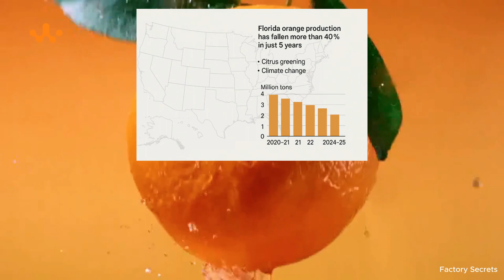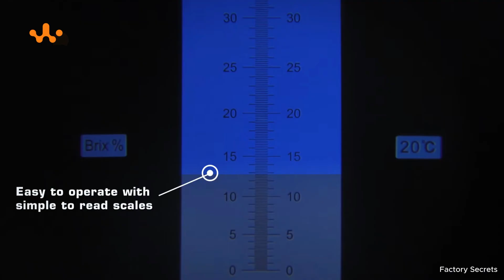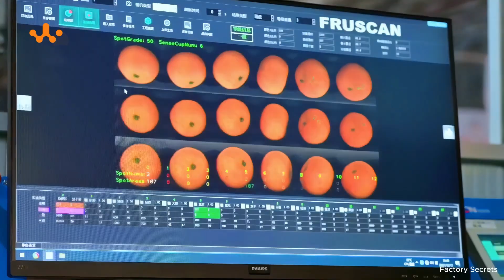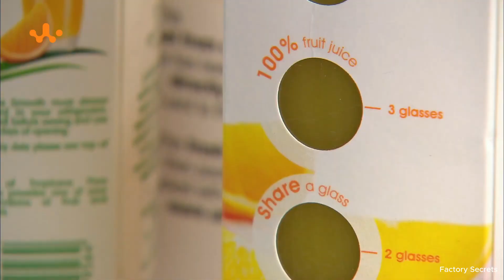How Orange Juice Is Made | Inside the High-Tech $6-Billion Industry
From Florida’s sunlit groves to Brazil’s mega factories, discover how billions of oranges are harvested, processed, and bottled with cutting-edge automation.
This is the unseen world of modern food technology — the precision, science, and innovation behind “the taste of sunshine in every bottle.”

⏱️ Chapters
00:00 – Introduction: The world’s love for orange juice
00:49 – Florida: The perfect climate for citrus
02:03 – Measuring sweetness: The Brix test
02:35 – Harvesting: Limb-shakers and hand-picking
04:06 – Washing & sorting the fruit
04:59 – AI grading and NIR sensors
05:50 – Industrial juicing process
07:22 – Concentrated vs. single-strength juice
08:00 – Pasteurization & storage technology
08:56 – Bottling line & quality inspection
10:11 – Closing: The taste of sunshine